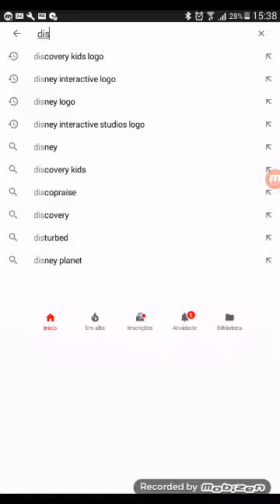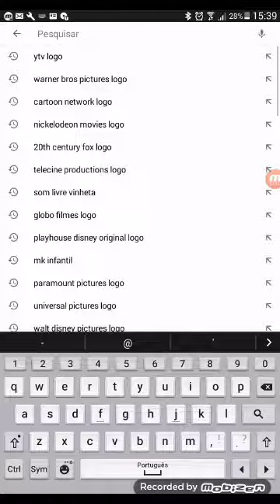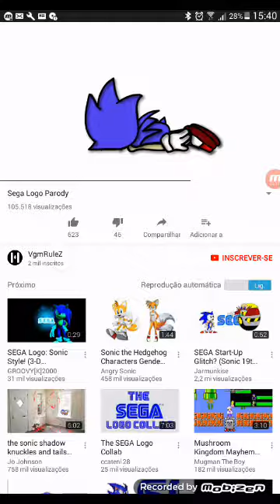Disney Interactive - THQ - DC Comics - SonicStudio